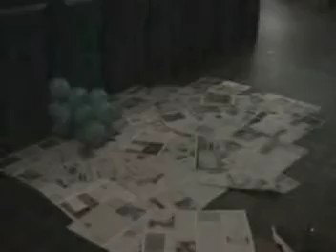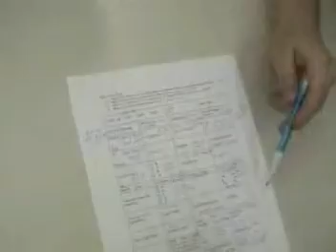Frosh Video 2004 - Part 3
University of Waterloo Engineering Frosh week 2004